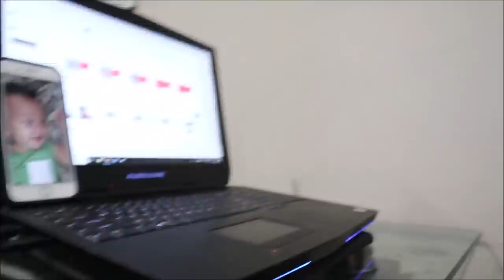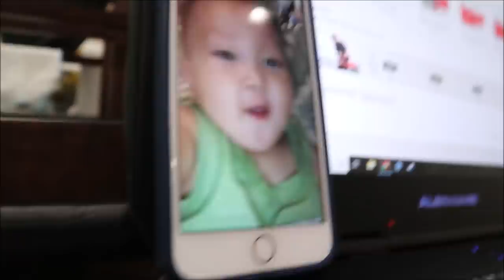Jade Sky 237 ll Mẹ Dành Đội Nón Mới Của JAde :))